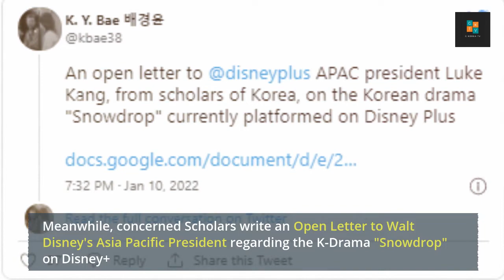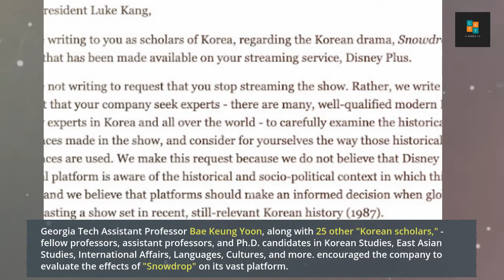Former Lovelyz Jeong Ye In SOLO debut. Snowdrop Kdrama controversy open letter to Disney+